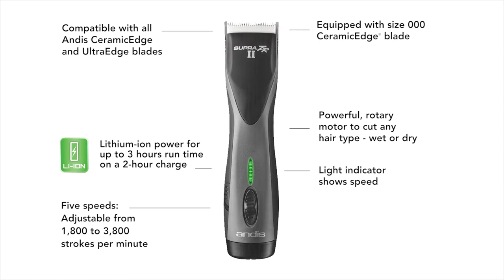Andis Supra ZR II Detachable Blade Clipper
Available this September, the Andis Supra ZR II Detachable Blade Clipper.